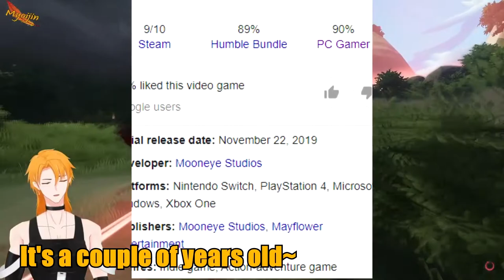Lost Ember Chapter 1 - I AM A DUCK!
The one where I became a duck and followed the red flowers!

Vtuber plays Lost Ember Playthrough Let's Play.
Wolf transforms into a duck and hummingbird. FLYING FREE!

Music added: "Dear Companion, Epona" Written by Sorath